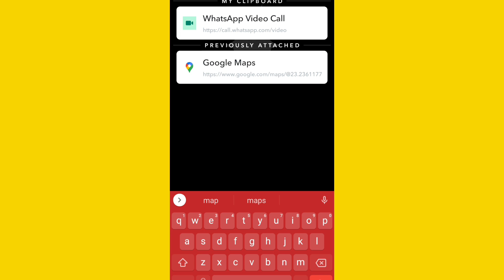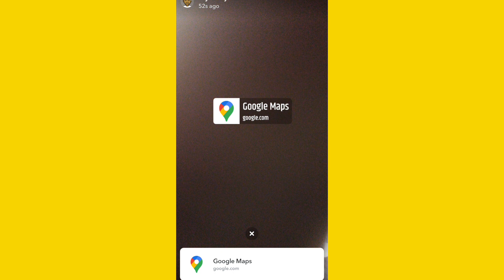How To Add Location on Snapchat| Snapchat Me Location kaise Add kare